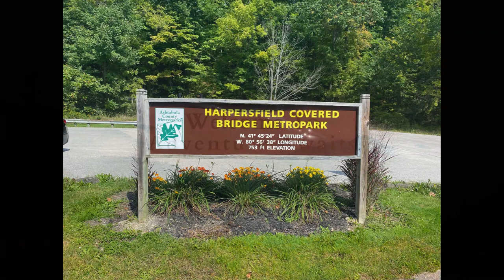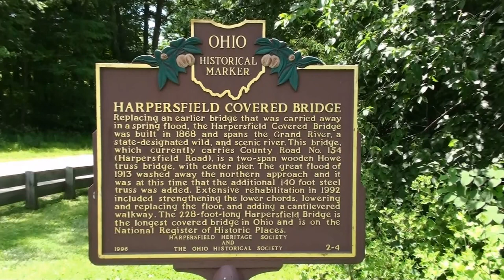Remembering Harpersfield Covered Bridge - Harpersfield, Ohio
I took a trip to visit an old stopping ground, Harpersfield Covered Bridge Park in Harpersfield, Ohio and to my surprise it was being renovated and was completely torn down. It has been awhile since I visited the park and hadn't heard about the renovation so I was kind of shocked to see it this way. According to some news I found online it is supposed to be completed by the end of December of 2023 and began in early 2022.

A little about the renovation of the Bridge:

The goal for completion of the current renovation project is December of 2023. The renovation includes replacing all the piers and the two abutments. The project includes a new deck, siding, and a galvanized steel roof. Steel beams are being added to support traffic on the bridge. Both sides of the renovated bridge will have a walkway.

History of the Park and Bridge:

Harpersfield Bridge is a covered bridge spanning the Grand River in Harpersfield Township, Ashtabula County, Ohio, United States. This double-span Howe truss bridge, one of currently 16 drivable covered bridges in the county, is the third longest covered bridge in Ohio at 228 feet. A flood in 1913 washed away the land at the north end of the bridge, and the steel span was subsequently attached. The bridge features a walkway, added during its renovation in 1991-92. The bridge also features an Ashtabula County MetroPark at its north end, and is listed on the National Register of Historic Places. The bridge’s WGCB number is 35-04-19, and it is located approximately 3.4 mi (5.4 km) south of Geneva.

1868 – Bridge constructed.
1913 – Steel span added.
1962 – Bypassed when State Route 534 was rerouted around the settlement of Harpersfield.
1991-92 – Bridge renovated.

Dimensions
Length: 228 feet (69.5 m)
Overhead clearance: 12 feet 9 inches (3.9 m)

This 53 acre park adjacent to the historic Harpersfield Covered Bridge, spanning the Grand River (an Ohio designated Wild and Scenic River), is the first and oldest in the park system.  The property for the park was purchased in early 1961 from the Western Reserve Properties, representing Fred and Beverly Traub.  The park was dedicated by the park board on June 11, 1961 when a flag pole was erected at the park.  In the early 1990’s, a donation by the Ohio Water Service (OWS) of land and buildings adjacent to the original park has brought the park to its present size.  The value of the property allowed the park board to secure a Land and Water Conservation Fund (LWCF) grant to construct a new pavilion and restroom, in addition to replacement of park water lines and installation of new water fountains.The Harpersfield Covered Bridge Metropark has an activity field, woodlands, covered pavilions with picnic tables, and a popular bait and gift shop.  The patrons now enjoy birding, field games, fishing, kayaking and canoeing, wading, photography, picnicking, and the numerous popular events hosted by the Friends of the Harpersfield Metropark.
The impending Lamprey Barrier replacement by the United States Army Corps of Engineers (USACE), potential covered